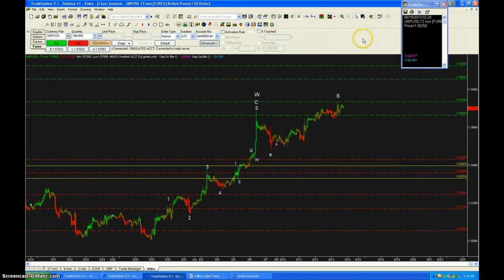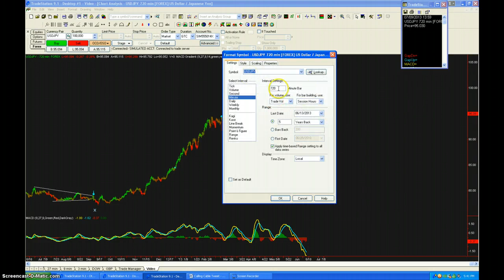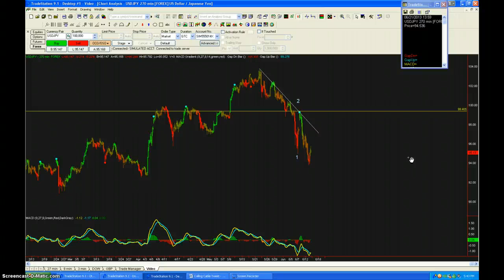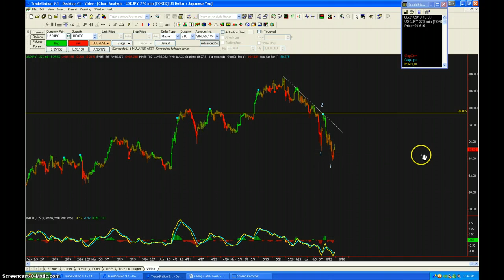GBP not much movement. JPY Bonus info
Elliott Wave analysis of the GBPUSD currency pair